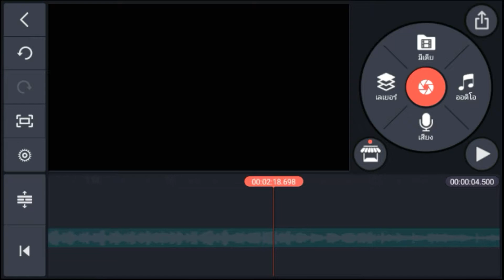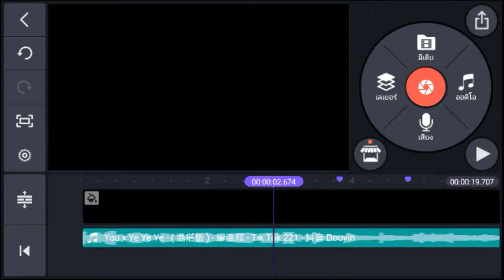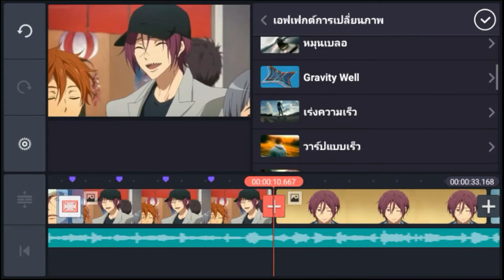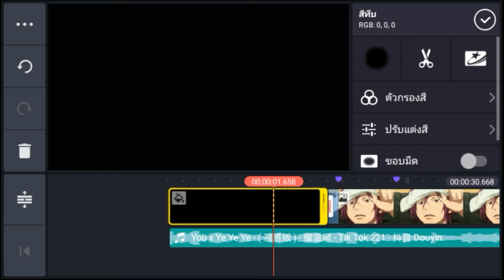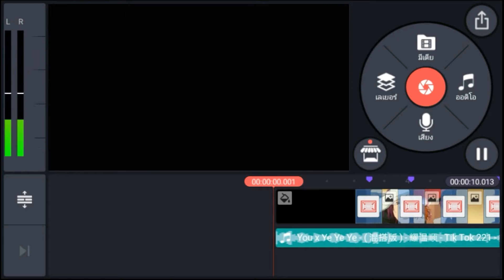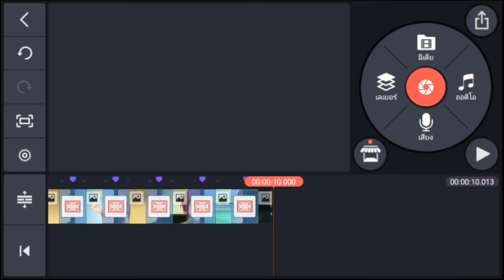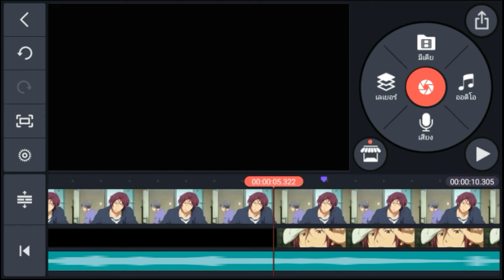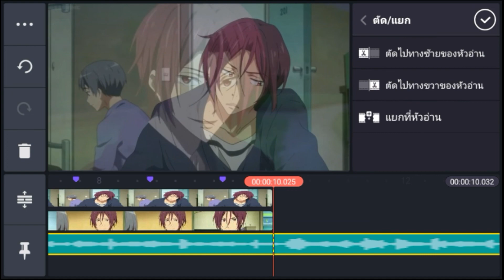สอนตัดต่อเพลงที่ ฮิตกันใน Tiktok | Kinemaster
My Weapon
- Kinemaster v.4.13
- Alight Motion